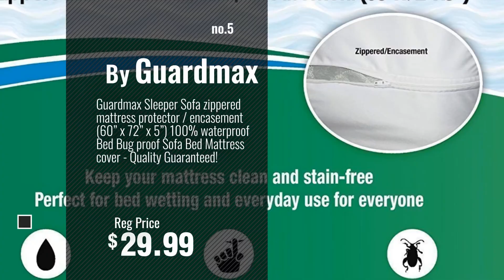Top 10 Mattress Pads And Protector [2018]: Quilted Fitted Mattress Pad (Queen) - Mattress Cover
- New! 2019 Black Friday / Cyber Monday Mattress Pads Deals and Updates.

Black Friday / Cyber Monday Quilted Fitted Mattress Pad (Queen) - Mattress Cover Stretches up to 16 Inches Deep - by Utopia Bedding

Black Friday / Cyber Monday 100% Waterproof Mattress Protector and 2 Free Pillow Protectors by Everlasting Comfort. by Everlasting Comfort

Black Friday / Cyber Monday Mattress Pad King Size Hypoallergenic - Antibacterial, Breathable - Ultra Soft Quilted by Bedsure

Black Friday / Cyber Monday Naturepedic Organic Waterproof Fitted Stretch Knit Protector Pad - Twin by Naturepedic

Black Friday / Cyber Monday Guardmax Sleeper Sofa zippered mattress protector / encasement (60” x 72” x 5”) 100% by Guardmax

Black Friday / Cyber Monday Premium Mattress Pad (Queen) - Mattress Protector Cover Stretches up to 15 inches Deep - by Utopia Bedding

Black Friday / Cyber Monday Quilted Fleece Mattress Pad (California King) - Mattress Cover Stretches up to 16 Inches by Utopia Bedding